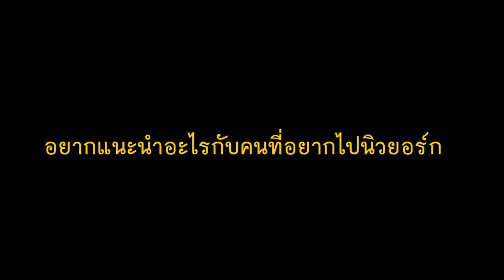คุยกับยักษ์ : ไปนิวยอร์กยังไงให้คุ้มค่าที่สุด!!! ไพโรจน์ พิเชฐเมธากุล ศิลปินไทยในนิวยอร์ก 2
อยากไปเที่ยว อยากไปเรียน อยากไปทำตามฝันสักครั้งที่ นิวยอร์ก
ชวนดูคลิปนี้ครับ พี่ป๊อก ไพโรจน์ พิเชฐเมธากุล ศิลปินไทยในนิวยอร์ก
มาพูดถึงนิวยอร์ก และการวางแผน ไปยังไงให้คุ้มค่าที่สุด!!!